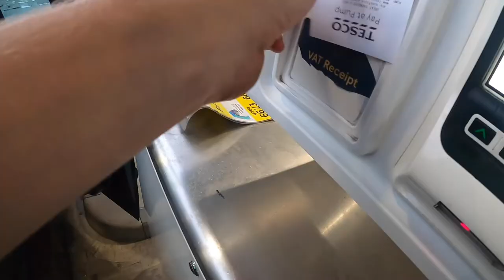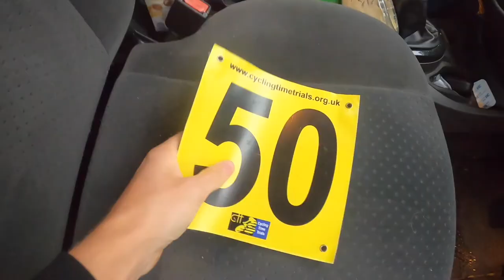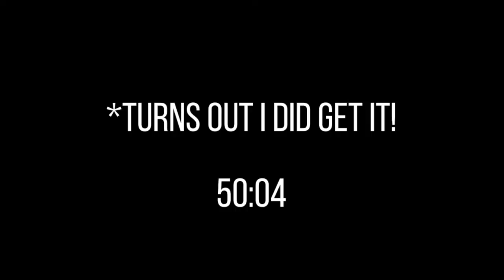Making the most of a rubbish situation!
In this video, I head to Norfolk to compete in two races run by Norwich ABC cycling club:
- A 10 mile event on Saturday
- A 25 mile event on Sunday
Unfortunately, things didn't go to plan & Saturday's event was called off due to unsafe weather conditions. But, with the prospect of still being able to race Sunday morning in the 25-mile event, I stayed overnight in Great Yarmouth as planned & made the most of what was a fairly frustrating afternoon!